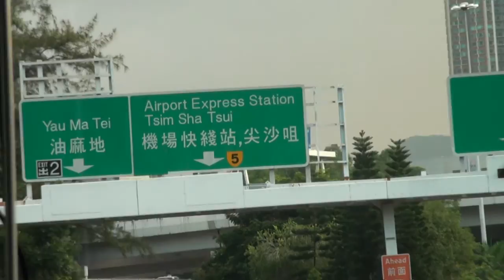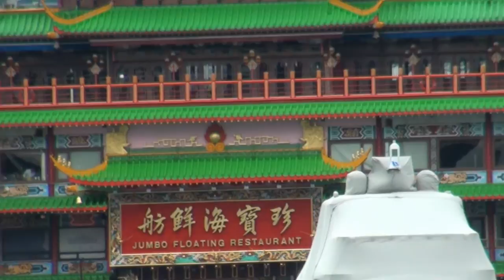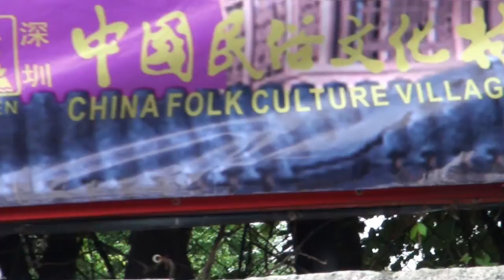Concordia Hong Kong & Shenzhen Trip